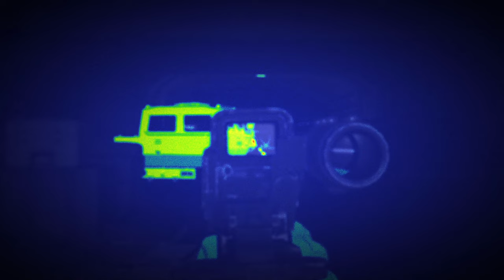KRITISCHE MASSE 💀 Immersive Mode | No HUD | EXTREM | ELITE+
Wir suchen eine Bombe aus dem kalten Krieg in der Nebenmission "Kritische Masse" in meinem Ghost Recon Breakpoint Immersive Mode Let's Play auf deutsch.